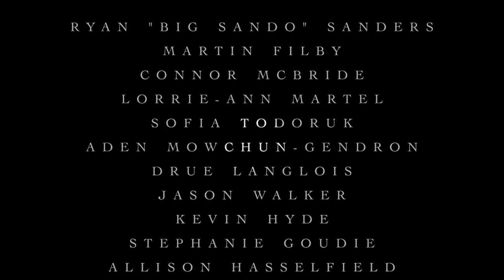THRONE TORCHER - MECHANICS OF A NIGHTMARE (Album Video)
"Throne Torcher didn't just want to release their new song "The Mechanics of a Nightmare" without a little horrifying bombast. So they filmed an 18-minute long self-produced horror film shot in an abandoned Manitoba sanitarium to go along with it. Both the film and the music are unsettling as all hell, so mission accomplished in a pretty big way. Throne Torcher will release The Mechanics of a Nightmare on June 5th." - Metal Injection

Throne Torcher full album video created by myself & Lasha Mowchun. Filmed in late 2018. Look out for new content coming soon!